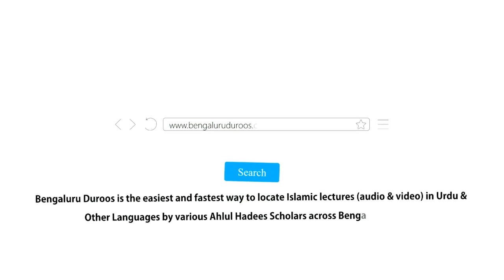Seerat e Ambiya Ke Imtiyaazi Pehlu | Shaykh Mufakkir Hussain Umri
Topic: Seerat e Ambiya Ke Imtiyaazi Pehlu

Speaker: Shaykh Mufakkir Hussain Umri